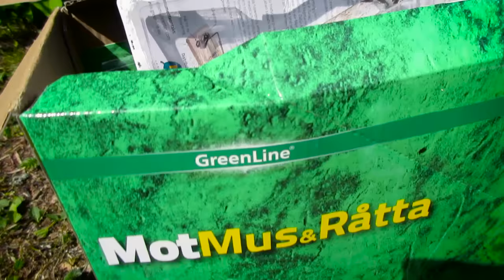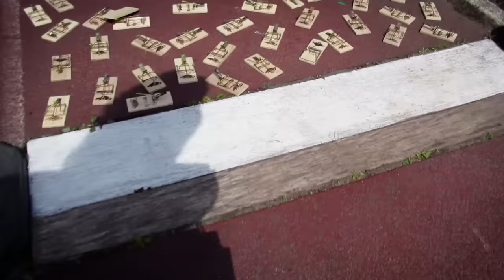Walk On Mousetraps Challenge!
Instagram: jukkadudeson, jarppidudeson, hpdudeson, jarnodudeson